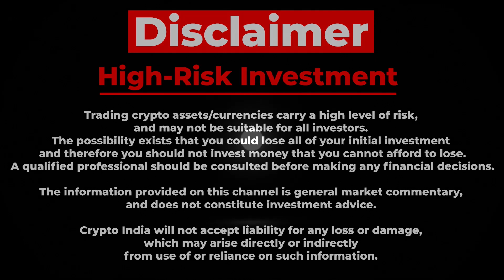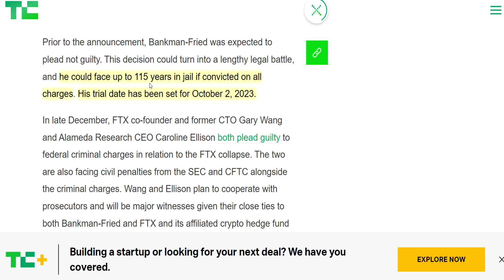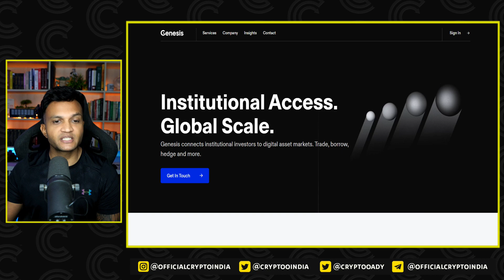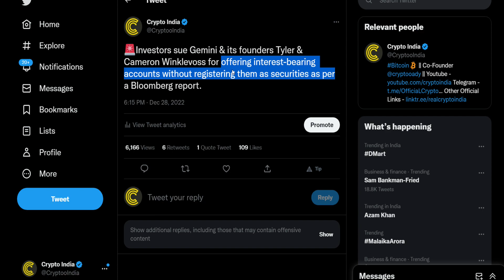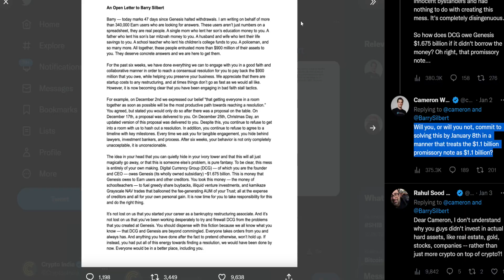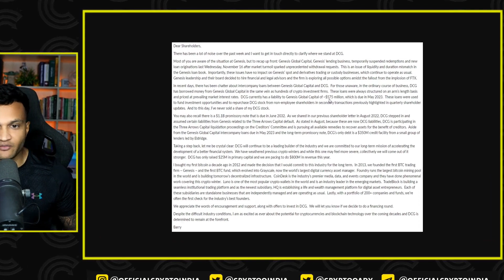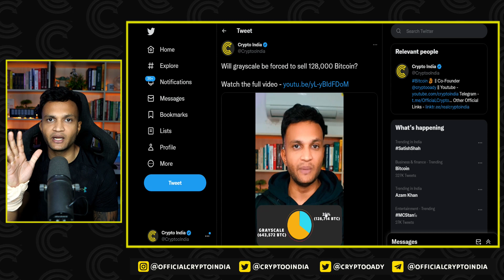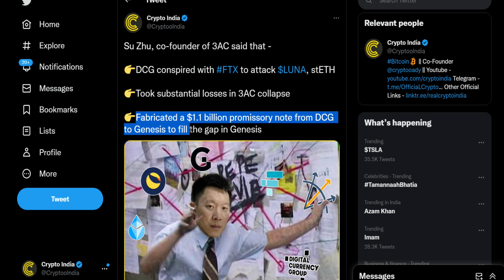DISASTER BIGGER THAN LUNA & FTX ?